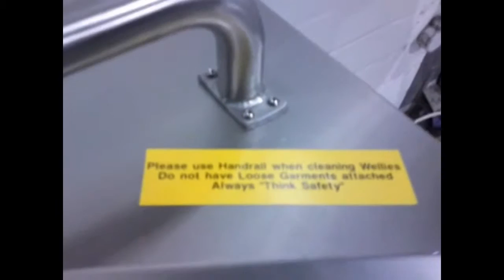Smisco Welly Washer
Manufactured by Smisco Food Equipment Ltd, Limerick Rd,Mitchelstown, Co.Cork. Ireland.
This stand alone machine is used for washing wellington
which are used in many Industries,the machine is automatically operated by electronic sensors which control the cycle of the machine.